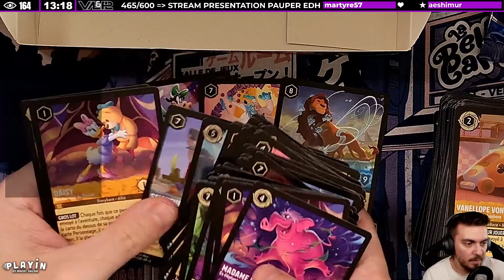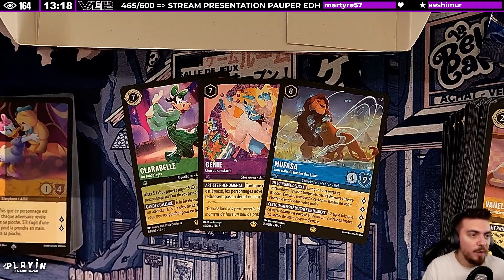LE NOUVEAU TRAITEMENT DES LÉGENDAIRES EST MAGNIFIQUE ! OPENING D'UN DISPLAY CHAPITRE 5 LORCANA !